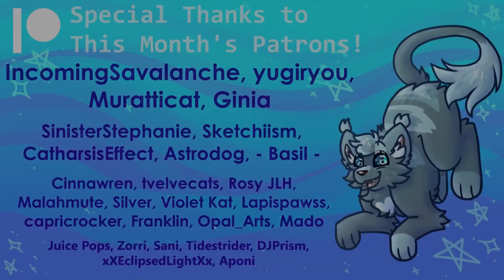call you tonight // anything map part 1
For Consillationz

another part for this map!! but with beast boy and raven cats :]

Characters(In Order): Gar, Rae